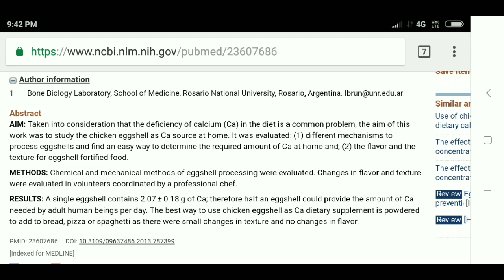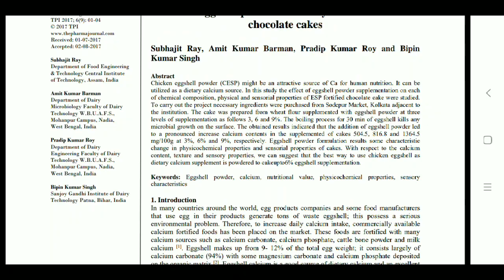How to make Calcium Powder at home?